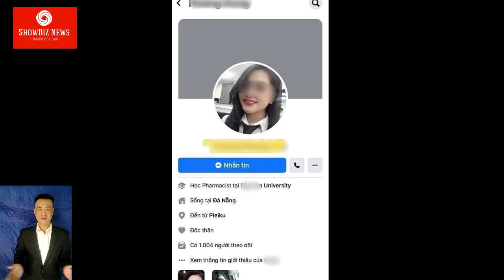BẮT GHEN GHEN HOT NHẤT ĐÊM QUA: Chồng bị phang ly vào đầu TIỂU TAM được hội bạn thân chị vợ CHĂM SÓC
Khác với những clip BẮT ghen gần đây, lần này người chồng cùng cô bồ xuất hiện công khai với nhau